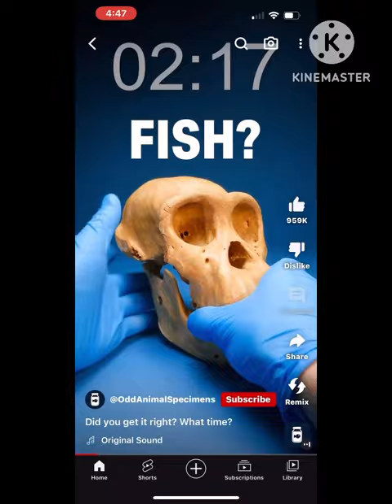I think it’s a fish